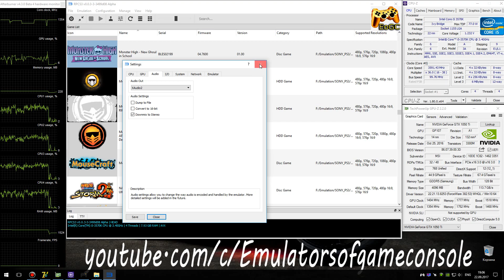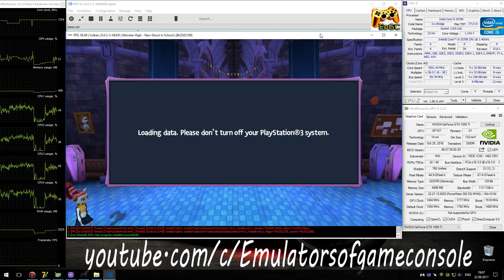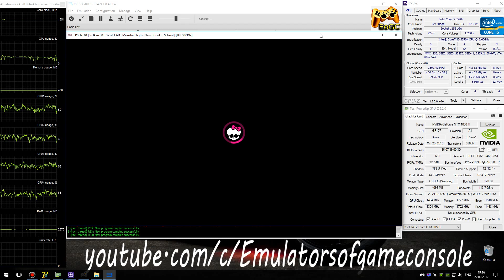RPCS3 0.0.3 PS3 Emulator - Monster High New Ghoul in School (2015). LLVM Vulkan (Auto LLE) #2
My Spec:
Monster High New Ghoul in School (PS3)
Status: Playable / Ingame (Progress)
Realtime Footage
В целом работает очень даже неплохо.
Ждем обновлений :)